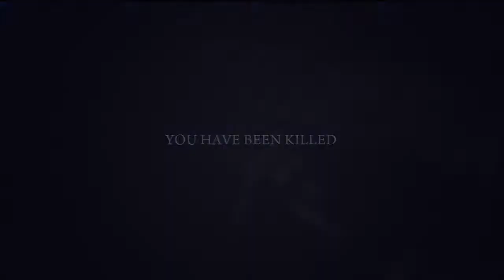Mafia II Hard Mode Walkthrough Part 13 [HD] [PS3]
Here is the platinum walkthrough of Mafia II. And This walkthrough include trophy guides, story walkthroughs, collectibles etc. Hope you enjoy this video. And if you enjoy this video, please Rate Comment and Subscrbe!
Gamer: Kelvin9868
Game Title: Mafia II
Released Date: 24 August 2010
Genre: Action
Publisher: 2K Games
Developer: 2K Czech
Capture Device: Hauppauge HD PVR
Editing Software: Adobe Premiere Pro Cs 5.5